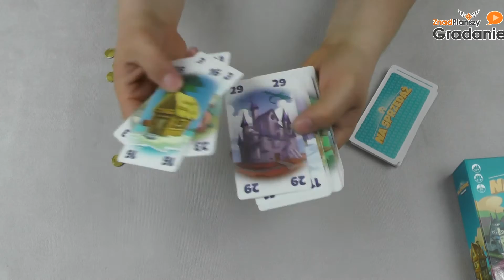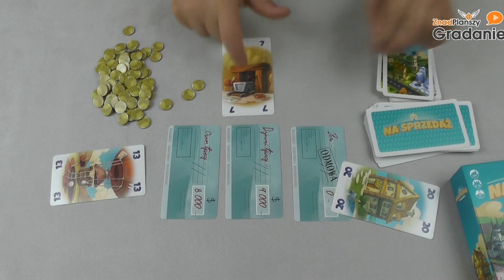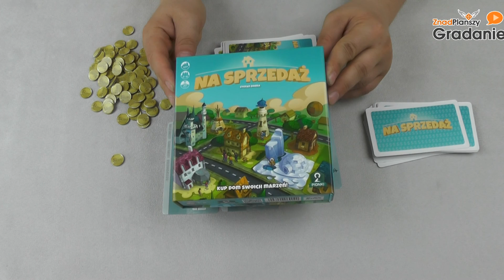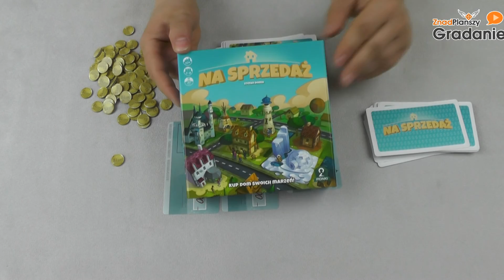Na sprzedaż - PREZENTACJA - Gradanie #140 - gra planszowa